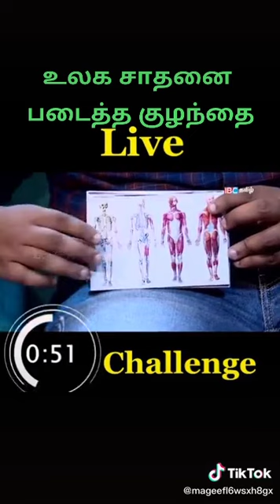உலக சாதனை படைத்த தேவதை